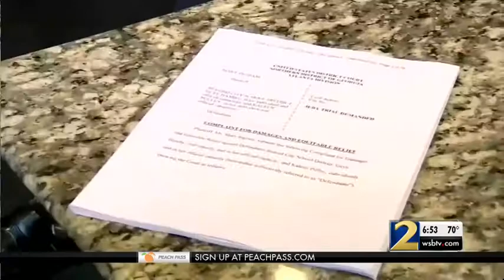Superintendent under fire for racial recording